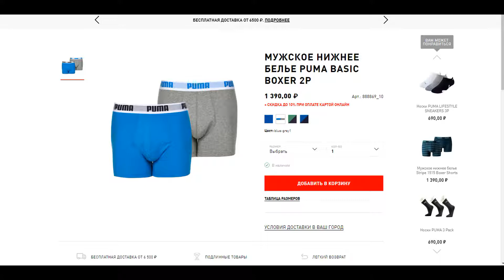МУЖСКОЕ НИЖНЕЕ БЕЛЬЕ PUMA BASIC BOXER 2P